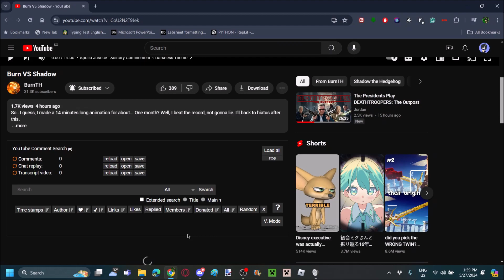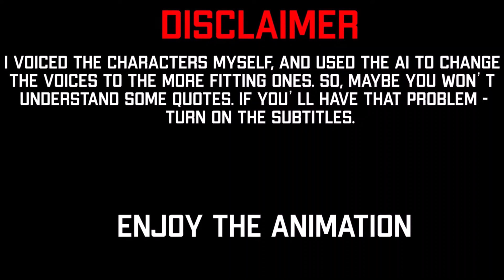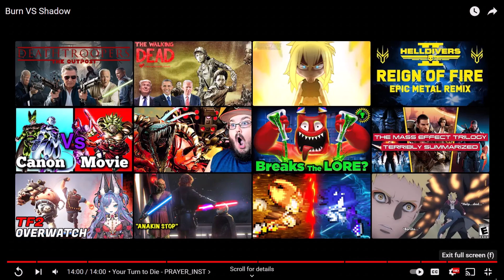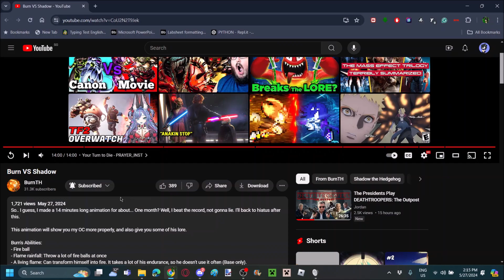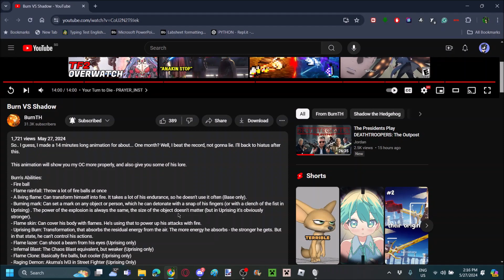BurnTH vs ShadowTH Reaction!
Video by @BurnTH